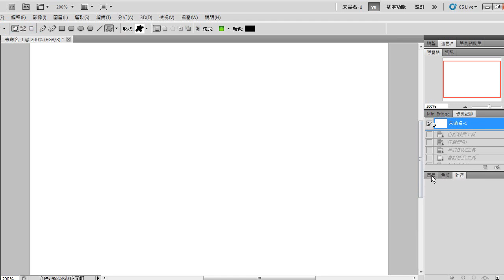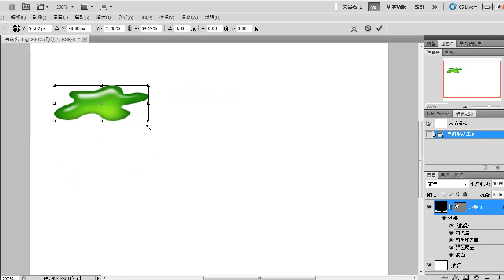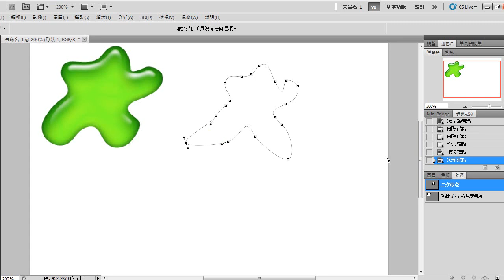Photoshop CS5 唯美必修技與創意表現 - 8-5 繪圖模式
很多人都有類似的Photoshop學習問題！

　　學過Photoshop，但是卻無法處理好自己想要的照片或影像。

　　學過一些設計概念，但是卻不會使用Photoshop完成一個真正的設計作品。

　　現在，就讓這本書來幫你解決這樣的困擾。只要掌握每個關鍵技巧，你也可以將平淡的影像、圖片與作品變得很出色。

　　．本書共分兩大篇章，基礎技能與進階實作並重。第一篇著重於基礎操作，涵蓋所有實用與必備的基礎知識與技能（調整影像、選取、修復與修補、圖層、遮色片與非破壞性編輯、建立文字、繪畫與向量圖形、濾鏡...等），學習者可以藉由範例與圖文解說輕鬆入門；第二篇則著重於進階應用，包含Photoshop的重要應用面向與綜合範例，例如文字藝術、網頁應用、動畫製作、視訊特效、3D應用，以及商業設計。

　　．範例素材包羅萬象，取材來自國內外，並與生活、設計相結合，涵蓋人物（模特兒）、動植物、山海景、季節風景、場景、雕像、各式建築、劇場、工藝品、插圖，以及商業設計作品...等，可以豐富設計觀念與基礎美學。

　　．書中針對Photoshop CS5新版本中重要的技法與實用的新功能，有著詳細的解說與範例應用；另外，也可供CS4/CS3/CS2版本參考使用。經由書中說明與範例的引導，逐步學習，終能練就Photoshop唯美必修技與創意表現力。

　　如果不喜歡太多的文字敘述，那本書提供了更輕鬆的學習管道，請直接瀏覽影音教學光碟（共54段、168分鐘的超值教學影片）吧！想學什麼就點什麼，依樣邊學邊操作，影像編修、設計作品就能輕鬆上手。

附書光碟內容：

　　影音教學檔、範例素材檔、範例完成檔
　　習題素材檔、Photoshop CS5試用版